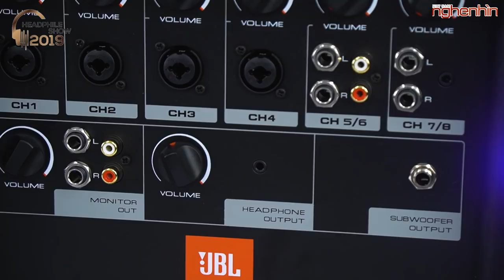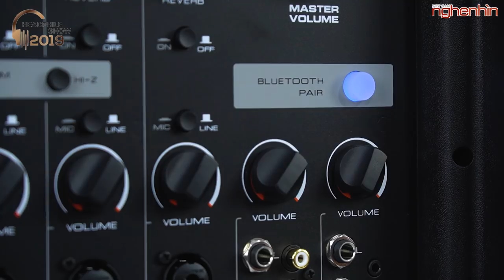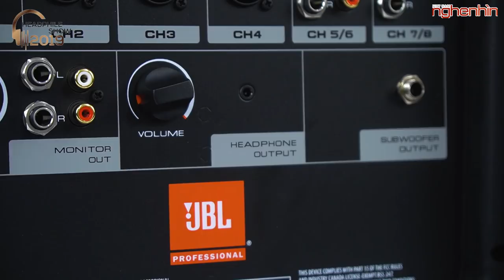Loa di động JBL EON 208P: Dàn âm thanh all-in-one siêu gọn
Loa di động JBL EON 208P là một trong những sản phẩm trong chuỗi seri loa cao cấp trong dòng họ hãng JBL , được người dùng tin tưởng và đánh giá khá là cao trong bộ sưu tập đó . Với những tính năng cao cấp , vẻ ngoài sang trọng từ mọi khía cạnh của sản phẩm , đem lại được rất nhiều cảm tình đến với mọi người tiêu dùng. Loa di động JBL EON 208P được hãng JBL tích hợp công suất cực đại lên tới 300W, một công suất khá vừa phải đối với chính kích thước sản phẩm , đánh vừa phải không quá to cũng không quá bé trong mọi không gian mà người dùng yêu thích . Với công suất 300W như vậy , Loa di động JBL EON 208P có thể hoạt động trong một khoảng thời gian khá dài mà không hề có những hiện tượng như rè và ù xẩy ra . Cùng với thiếu kế hướng phát 100 độ ngang và 60 độ dọc , một thiết kế có thể đem đến chiều không gian trong trẻo chi tiết nhất đến từ mọi phía. Trong video này Nghe Nhìn Việt Nam xin gửi tới các bạn video đánh giá Loa di động JBL EON 208P. Mời các bạn cùng theo dõi.